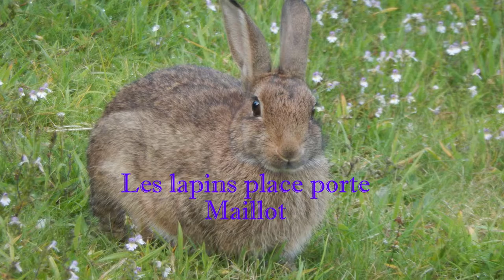Les lapins de la porte maillot - Ep 16 EHAP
Venez découvrir les lapins de la porte maillot.

Et me rejoindre sur twitch pour des directs de temps à autre sur des quizz en communauté naturalistes, discussion à la cool, et autres jeux pédagogiques sur la biodiversité